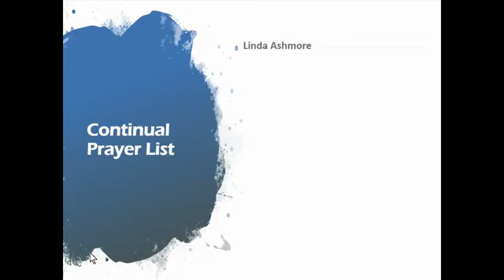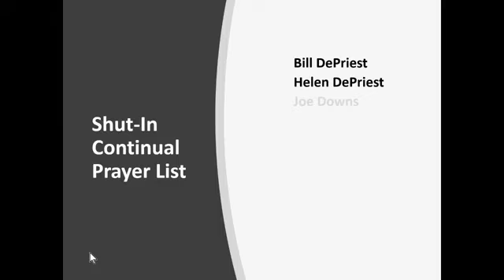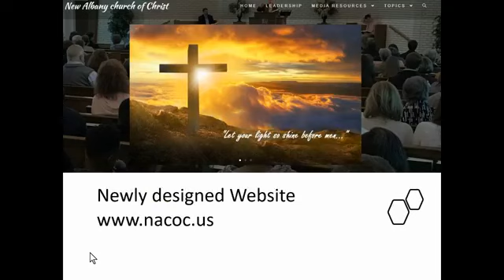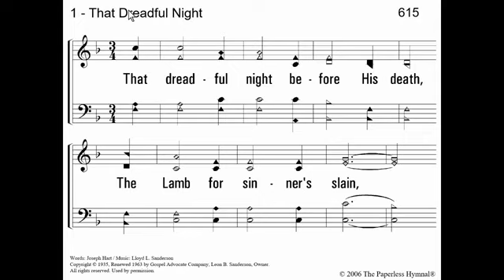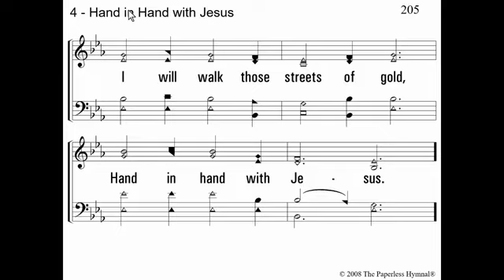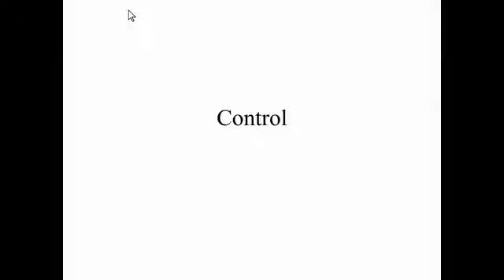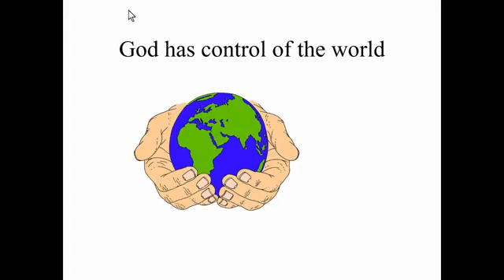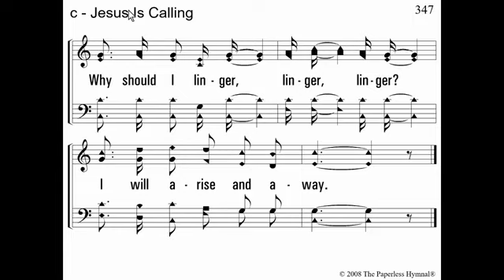April 19 2020 Sunday AM